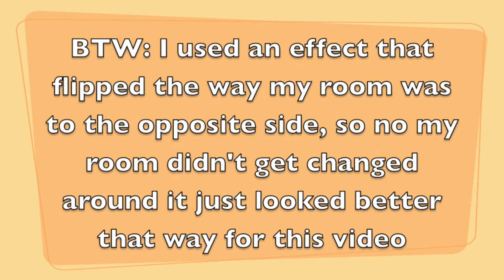Q&A #1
MAKE SURE TO PUT IT IN THE FULL 1080P HD QUALITY

♥Open this for a cupcake♥

✩VIDEO SCHEDULE : EVERY WEDNESDAY✩

ABOUT ME

My name: Grace

Age: 12

Camcorder: Nikon Coolpix p520

FTC: this video is not sponsored. these are my honest opinions!